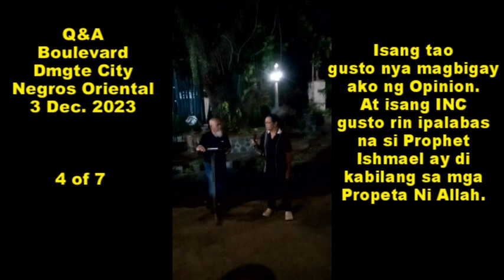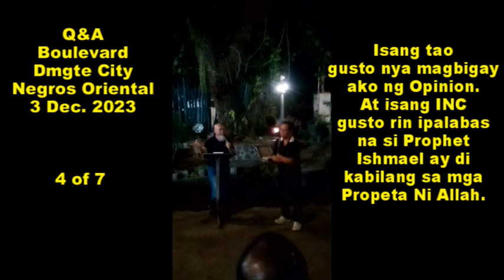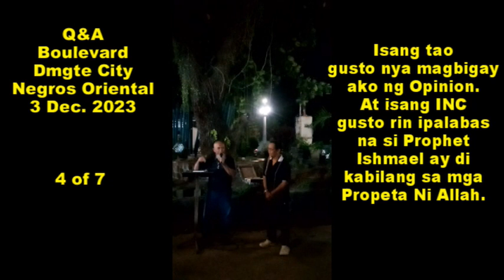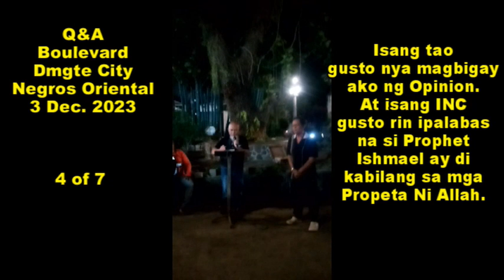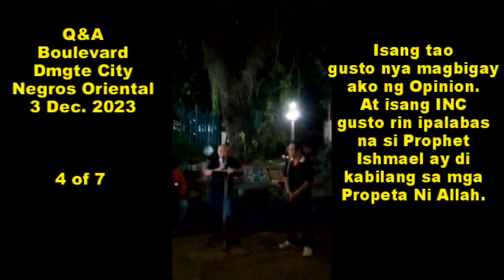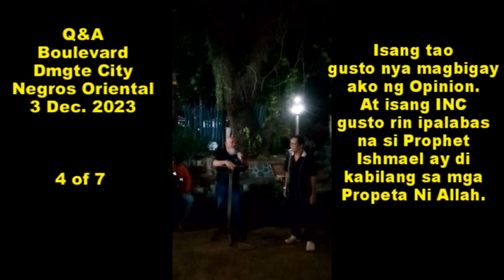Gusto Ipalosot Ng INC na si Ishmael ay di Propeta NI Allah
4 of 7, dec 3, 2023 , Boulevard Dumaguete City, Negros Oriental